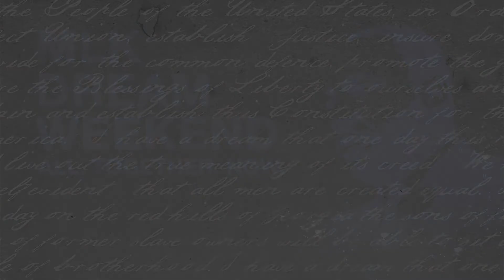2014 MLK Dream Weekend Promo